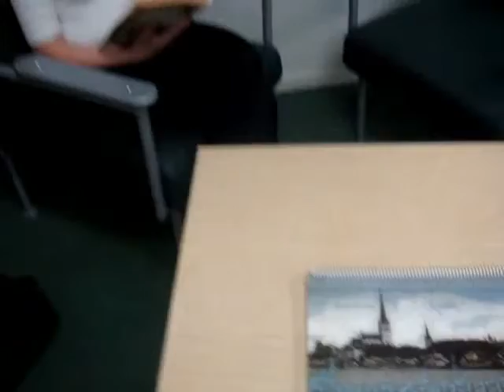Meeteng in Ireland - Interview Julia Ogla